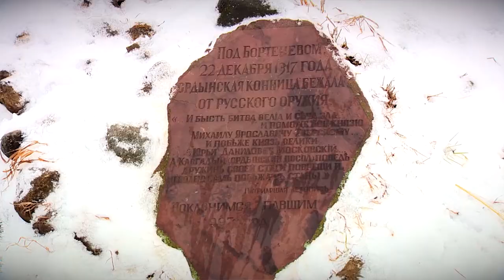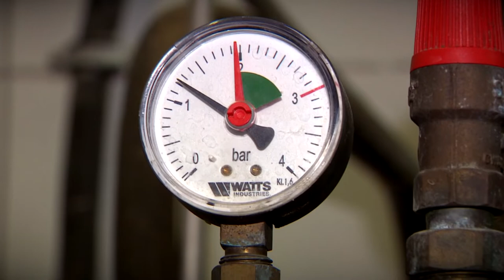Спикер Законодательного собрания посетил Старицу